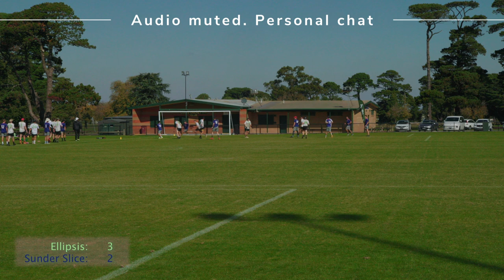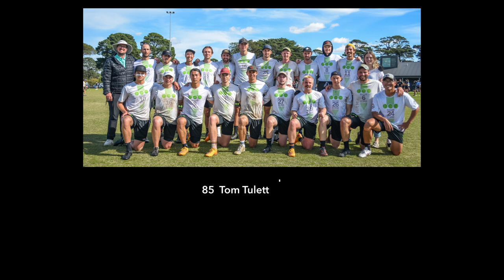2023 AUC Division 1 | Open Semi Final | Ellipsis vs Sunder Slice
2023 AUC Division 1
Open Semi Final
Ellipsis vs Sunder Slice

24 April 2023
Ballarat, Victoria